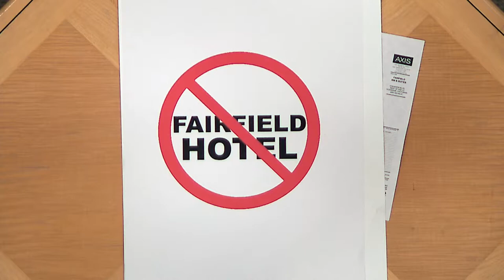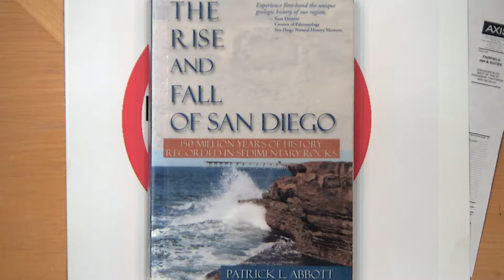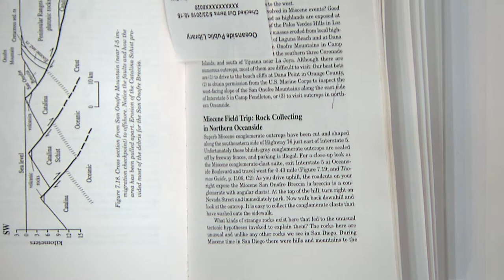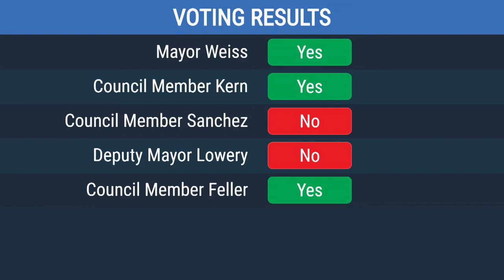Oceanside City Council Meeting - May 23, 2018 PART 2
Oceanside City Council Meetings are shown "live" on KOCT channel 19 on two Wednesdays of each month beginning at 5:00 p.m. and replayed on the following Thursday at 2:00 p.m., Saturday at 11:00 a.m., and Sunday at 5:00 p.m.